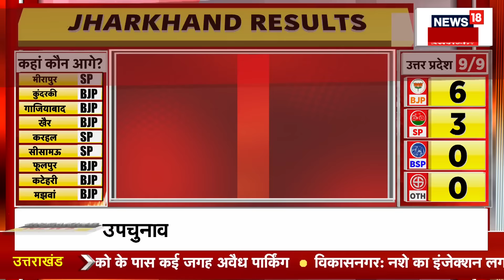Breaking News: केदारनाथ उपचुनाव में बहुत बड़ा उलटफेर | Kedarnath BY Election Result | BJP | Congress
उत्तराखंड की केदारनाथ विधानसभा सीट पर हुए उपचुनाव के लिए आज नतीजे का दिन है। सुबह 8 बजे से पोस्टल बैलेट की गिनती की गई। इसके बाद ईवीएम मशीनों के वोटों की गिनती शुरू हुई। इस सीट पर भारतीय जनता पार्टी से आशा नौटियाल और कांग्रेस से मनोज रावत के बीच मुकाबला है।